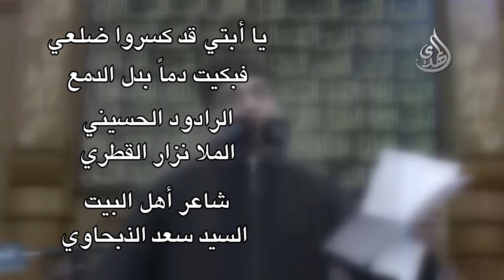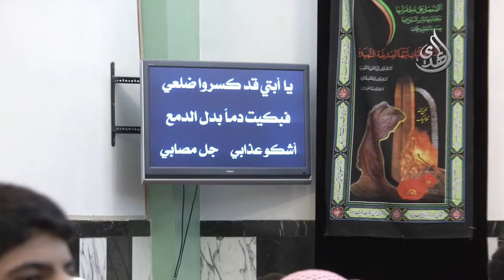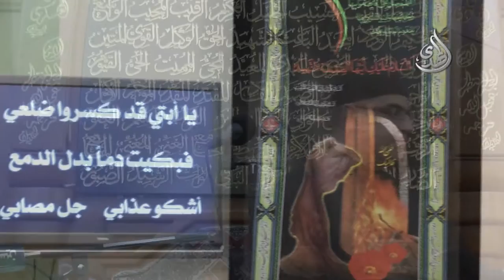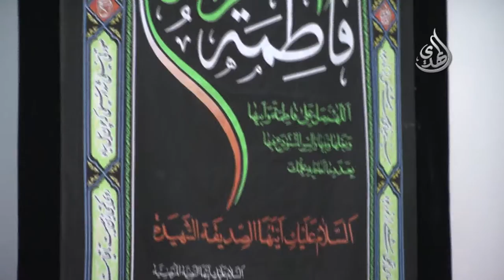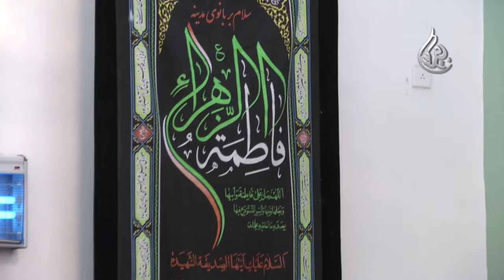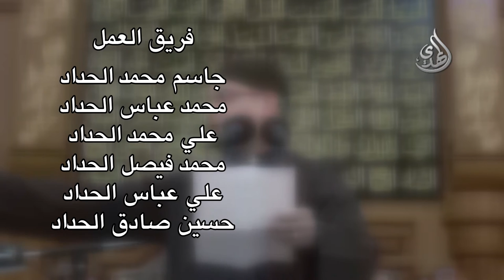أبتي قد كسروا ضلعي - نزار القطري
الليالي الفاطمية
نزار القطري